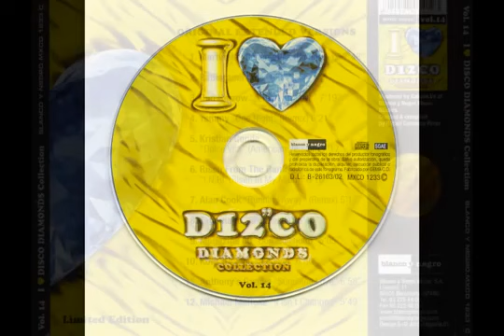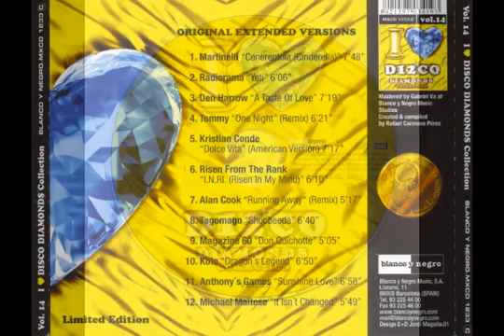Martinelli-Cenerentola (Cinderella)EXTENDED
DJ ARIEL CARESSANO